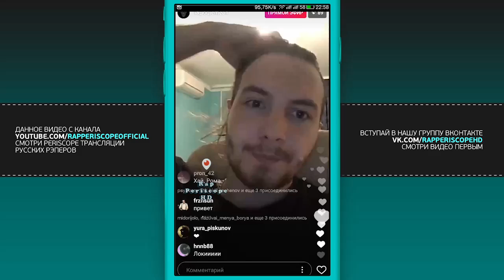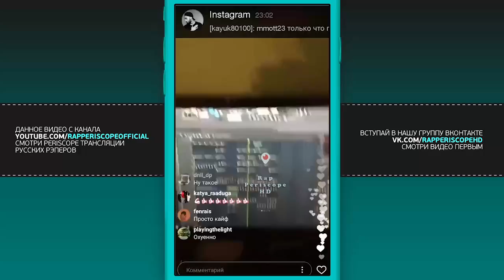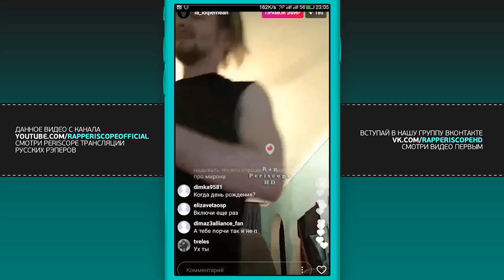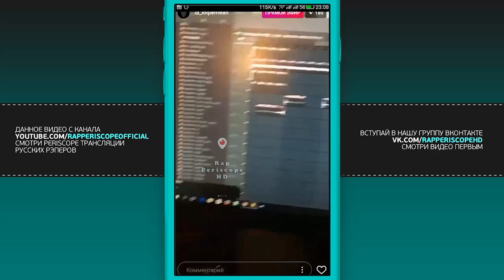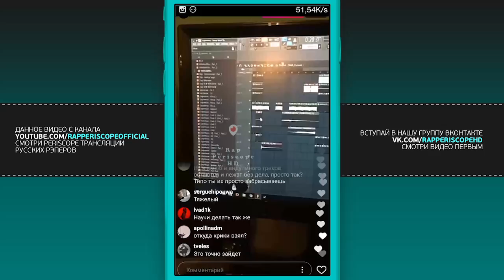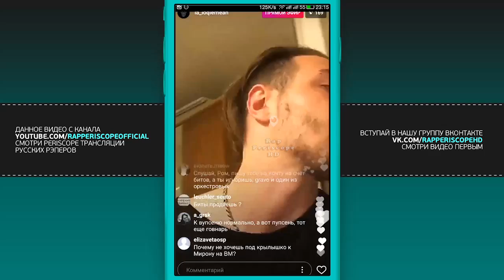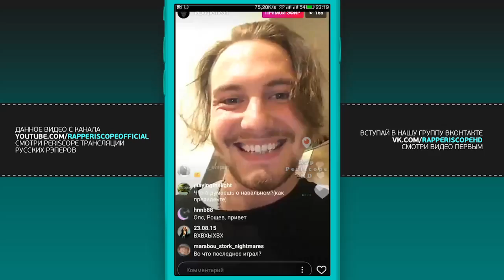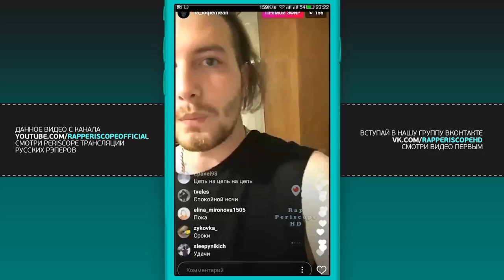Loqiemean делает биты о Гуф, Yung Trappa, ответы на вопросы (18.06.2017)